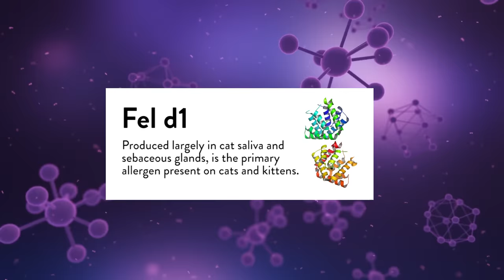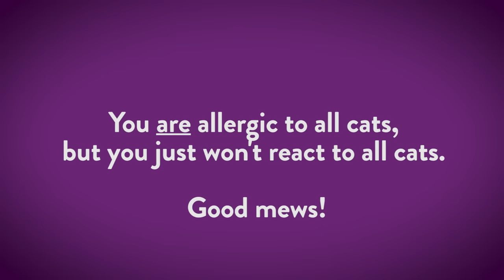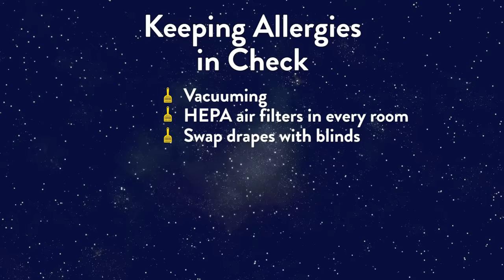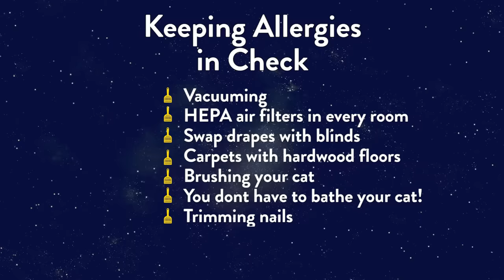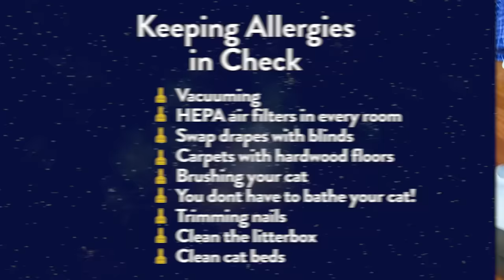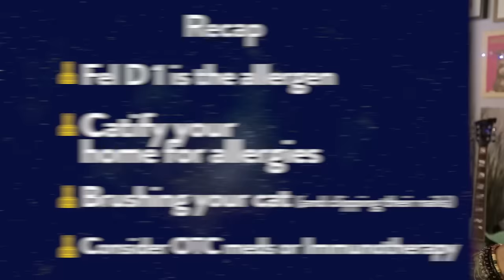All you need to know about cat allergies & what you can do about them!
In this episode of the Scoop, I talk about cat allergies - the myths and the truth, and what you can do if you are allergic and you still want cats in your life!

Chapters
0:00 Introduction
2:13 What you're allergic to
3:25 Immunology
4:32 Keeping allergies in check
8:23 Allergy pet peeves
9:59 Closing thoughts